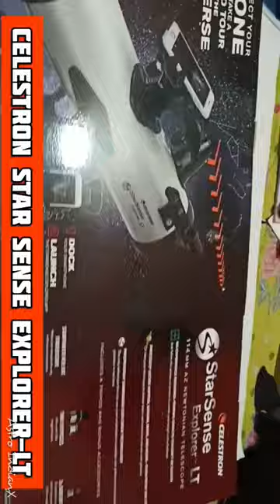Best Telescope In India Auto Find Object